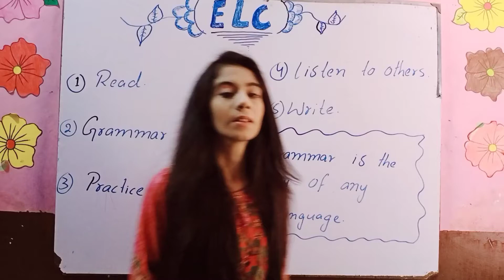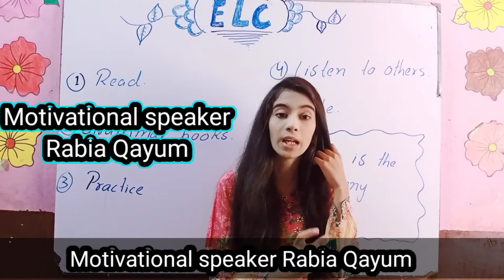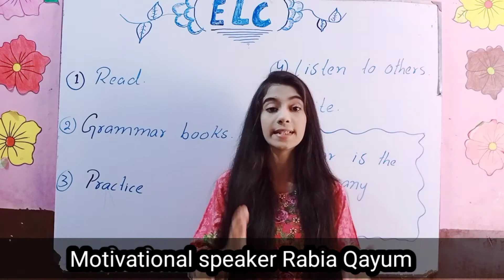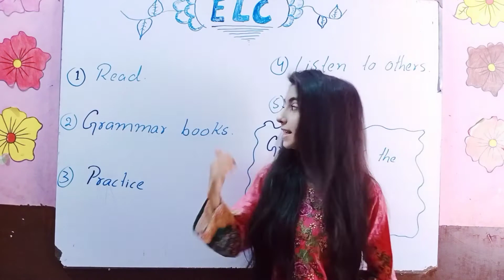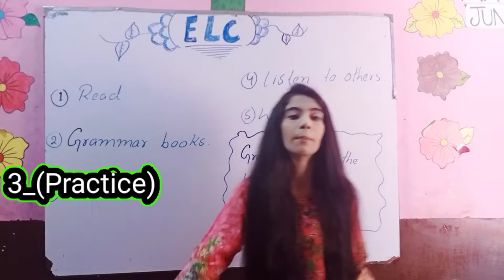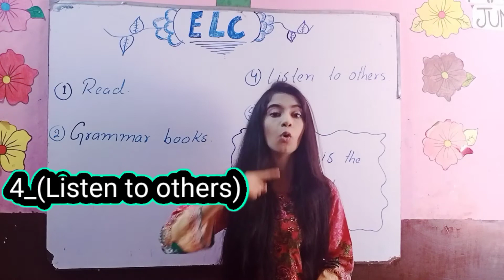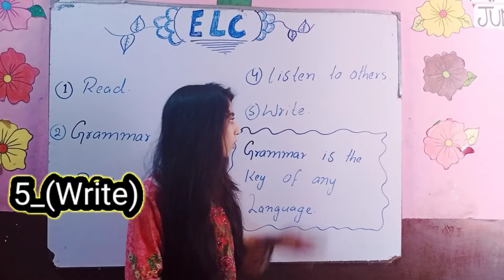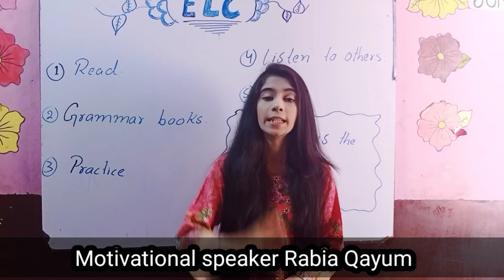How to improve English Grammar / Easy and useful tips about Grammar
Aoa Dear My Friends, Hope You Are Doing Well. Today In this Lecture Video You All Will Learn About (Modern Technology) And Uses Of It So Watch Full My Video And do Support. Thank you!